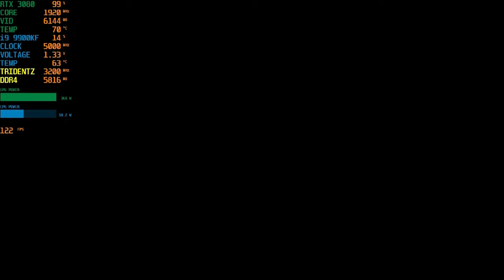Terminator: Resistance 2020 RTX 3080 @4K | i9 9900KF Gameplay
Terminator: Resistance 2020 RTX 3080 @4K | i9 9900KF Gameplay...The new RTX 3060 Ti is the cheapest Nvidia GeForce card of its generation and has many of the same specs as the RTX 3070, released earlier in 2020, but GeForce RTX 3080 will get a solid big screen performance at 4K, with more than 60 frames per second. So we expect you are likely to consider running the game in 1440p or 4K.

GEFORCE RTX 3080 - A huge leap for 4K gaming and ray tracing...The GeForce RTX™ 3080 delivers the ultra performance that gamers crave, powered by Ampere NVIDIA’s 2nd gen RTX architecture. It’s built with enhanced RT Cores and Tensor Cores, new streaming multiprocessors, and superfast G6X memory for an amazing gaming experience.

Based on those figures you’d expect the RTX3090 will at most be 18% faster than the 3080 in games, but due to the way these architectures typically scale, in most games the gains are probably going to be less than that, making the RTX 3080 the more attractive graphics card for a majority of high-end gamers...Terminator 2020 RTX 3080 @4K | i9 9900KF Gameplay

KEY FEATURE
NVIDIA Ampere Streaming Multiprocessors
2nd Generation RT Cores
3rd Generation Tensor Cores
MAX-COVERED cooling
6 video outputs
Protection metal back plate
4 years warranty (Online registration required)
CORE CLOCK
1905 MHz (Reference Card: 1710 MHz)

NVIDIA Ampere architecture delivers the ultimate play, featuring advanced 2nd generation Ray Tracing Cores and 3rd generation Tensor Cores with greater throughput...

RTX 3080 is supposed to deliver twice the performance of the RTX 2080 at the same price. It’s even supposed to surpass the RTX 2080 Ti, providing solid 4K gaming performance for much less than Nvidia’s last-generation cards cost...Terminator: Resistance 2020 RTX 3080 @4K | i9 9900KF Gameplay

NVIDIA DLSS is groundbreaking AI rendering that boosts frame rates with uncompromised image quality using the dedicated AI processing Tensor Cores on GeForce RTX...rtx3080 vs rtx#2080ti

16GB DDR4 G.Skill TrdidentZ RGB CL 14 Dual Channel 3200 MHz